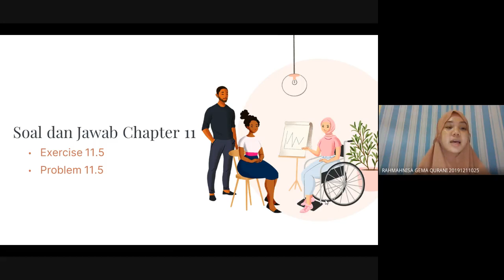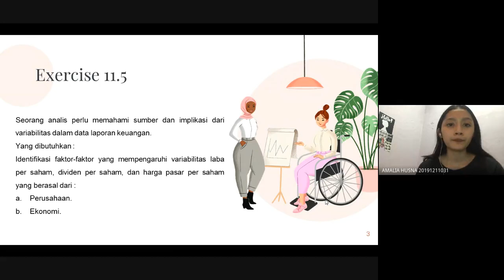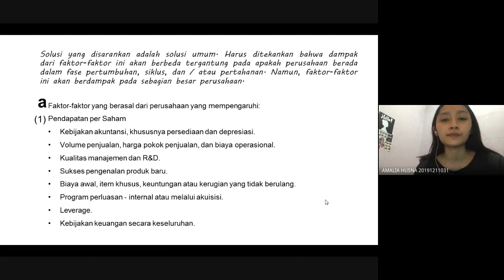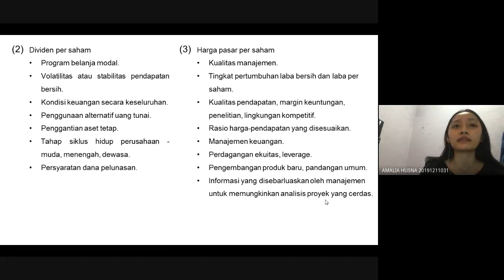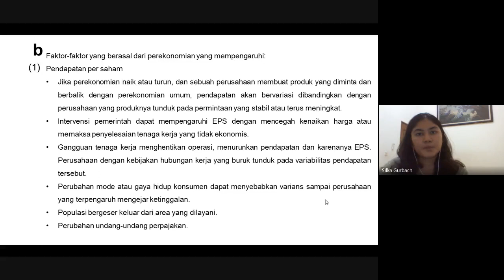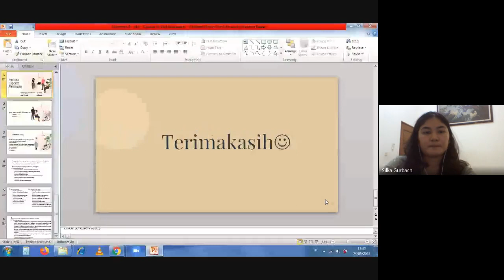TUGAS KLP 5 ALK2- SOAL JAWAB CHAPT 11: Equity Analysis and Valuation -SOAL DAN JAWAB SOAL CHAP 11